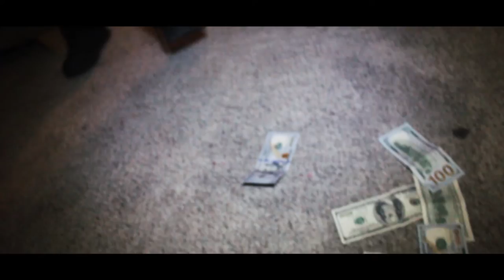Menace "I Do This" (Freestyle) | Shot By